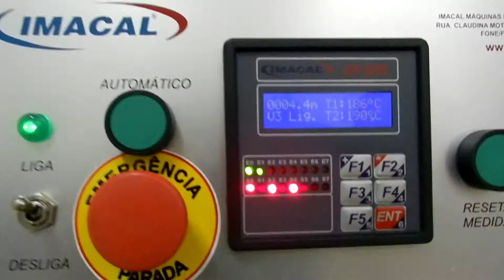MC-30 Máquina de Virar Tiras (completa)